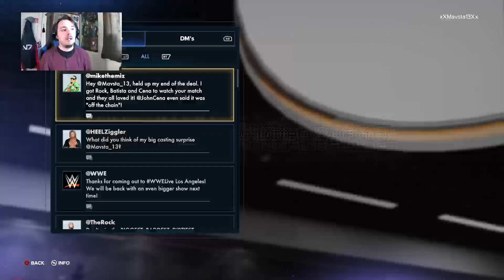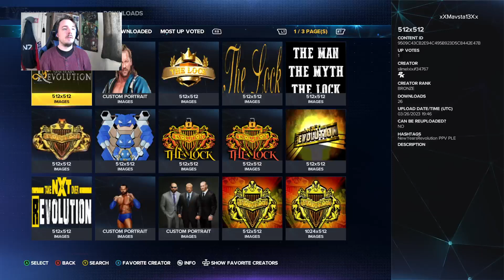WWE2K23: My Rise Part 3 - Which Faction will I Join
This is an un-edited version from my live stream over on Twitch.

Continuing on with "My Rise" within the WWE, I am approached by both Randy Orton and MVP with a proposal on joining their respective factions, who will I join though you will have to watch to the end to find out. Make sure though to give this video a like and maybe leave a comment letting me know what you think, also give the channel a subscribe and head on over to my twitch channel to give me a follow.